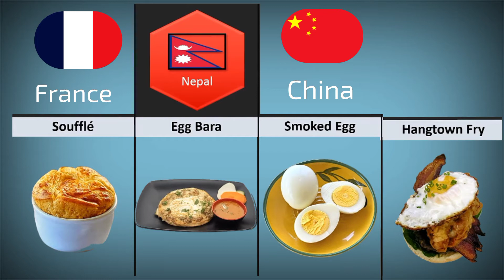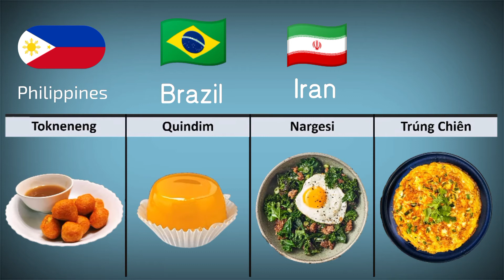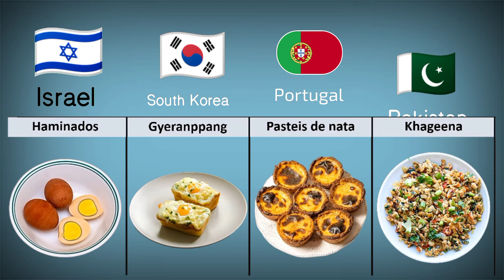Egg Dishes From Different Countries,